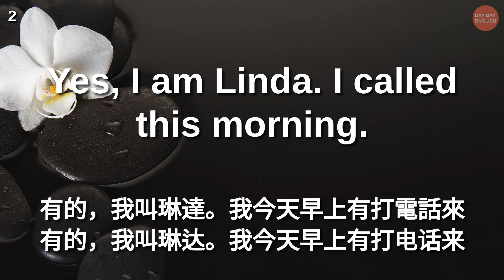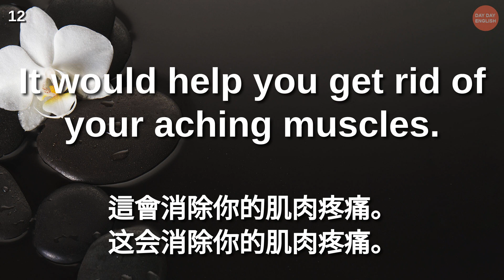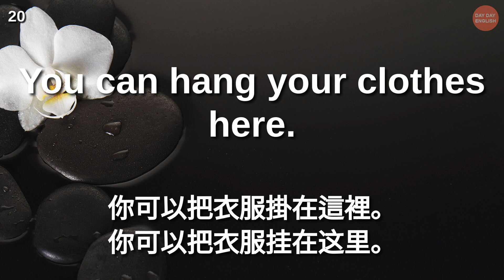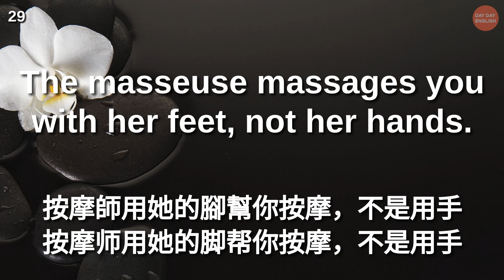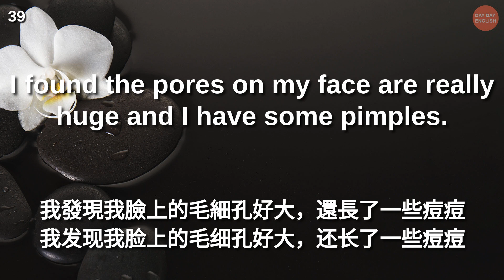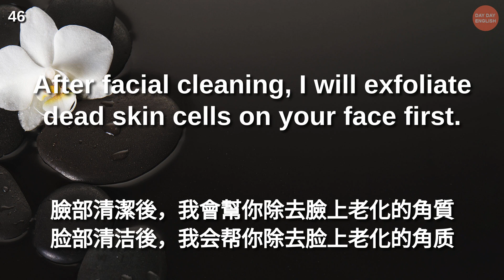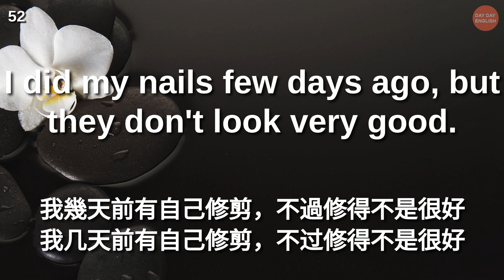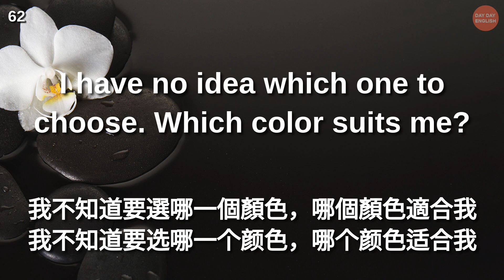常用英語會話 ★美容院篇★ | 美式英語 | 英語學習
常用英語會話 ★美容院篇★ | 常用英語會話 | 美式英語 | 英語學習